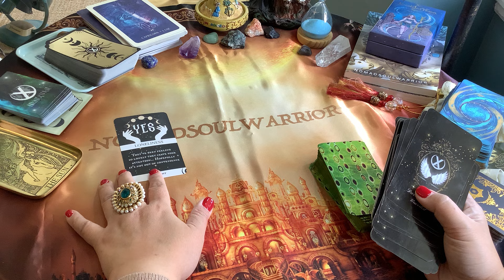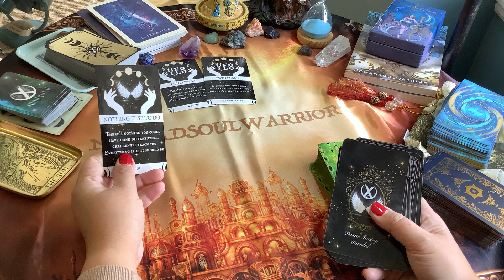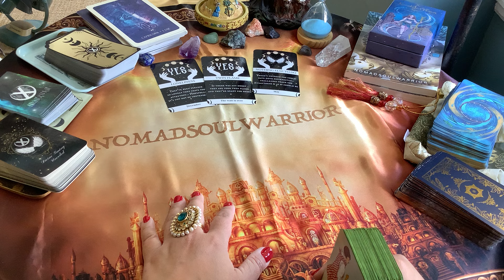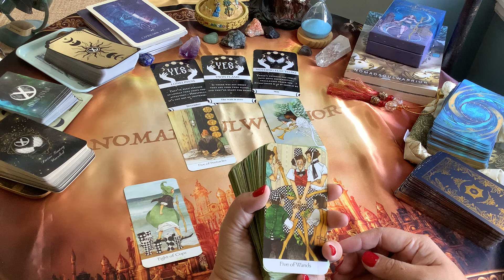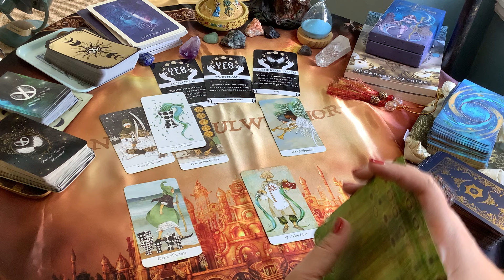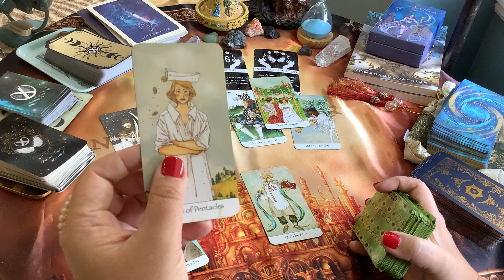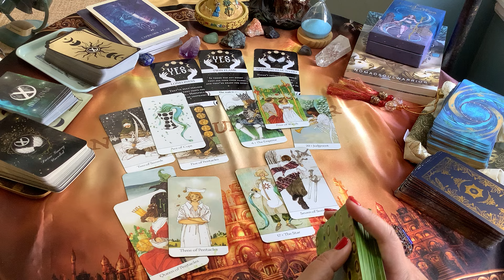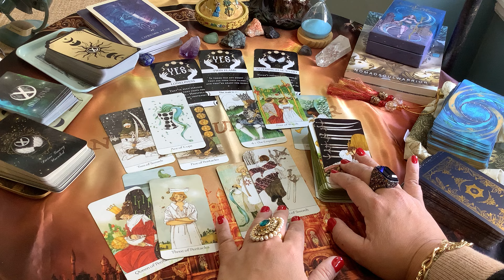AQUARIUS ! This Person Is Ready To OFFER Commitment!! The Wait Is Over! Tarot Reading